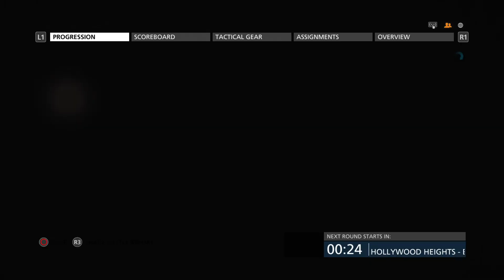Don't Tase Me Bro.